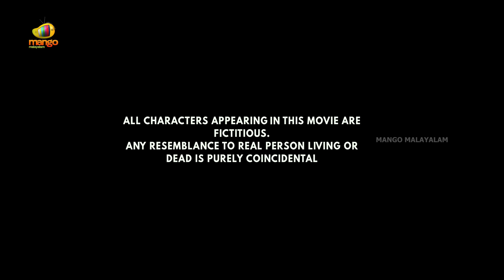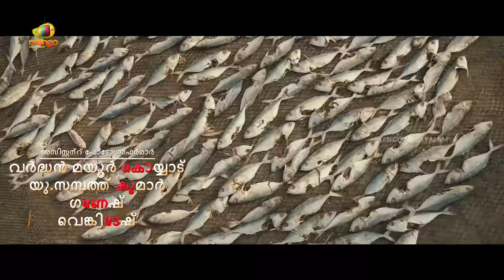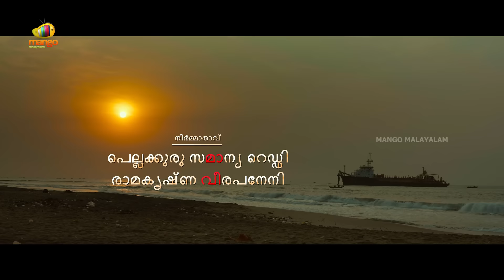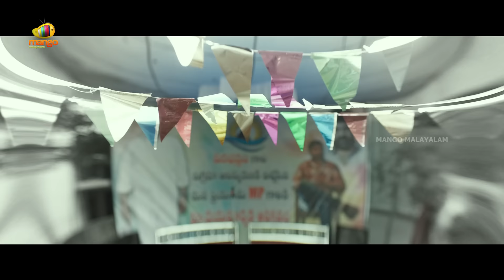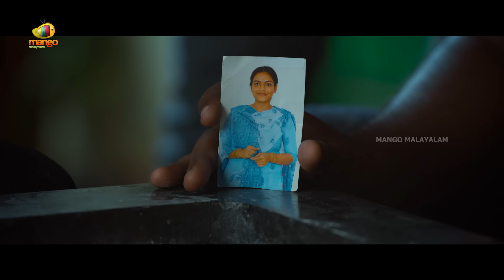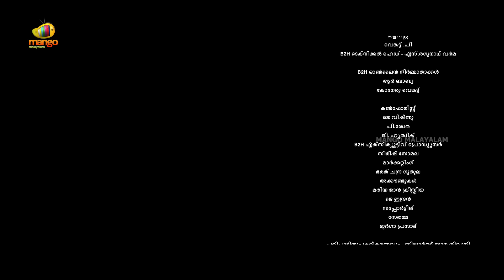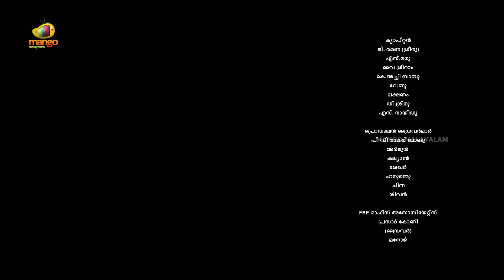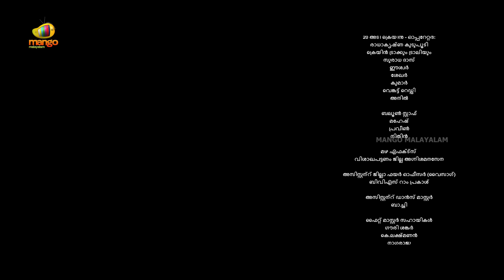AHAM Latest Malayalam Full Movie 4K | Anand Ravi | Harish Uthaman | Korameenu | Malayalam Movie 2023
Aham Latest Malayalam Full Movie 4K on Mango Malayalam. Aham Malayalam Movies 2023 is the Malayalam dubbed version of Korameenu Telugu movie ft. Harish Uthaman, Anand Ravi and Kishori Dhatrak. Music by Anantha Narayanan AG. Directed by Sripathy Karri and produced by Pellakuru Samanya Reddy under the banner Full Bottle Entertainments. Presented by Mango Mass Media.

Karuna, a wealthy man, clashes with his driver Koti when they both fall in love with the same woman. Their differences soon cause disasters in their colony.